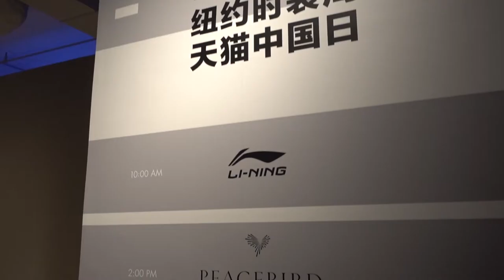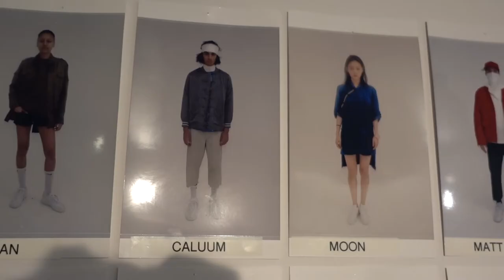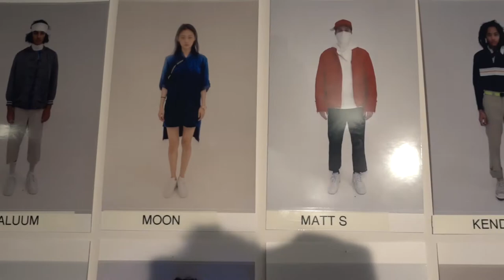I Walked the Runway for New York Fashion Week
In this episode I traveled to New York to walk the runway for Clot during New York Fashion Week. Before the show I checked out Nikes new Head Quarters in New York City and then joined Dr. Woo, Cali Dewitt, Sean Wotherspoon, Nigel Sylvester, Elle Hu and Christina Paik on the runway to walk for Edison Chen and Kevin Poon for NYFW.

Special thanks to @visualsbypierre for contributing footage.

SoundCloud.com/productiveculture

JMKM on SoundCloud:
SoundCloud.com/productiveculture